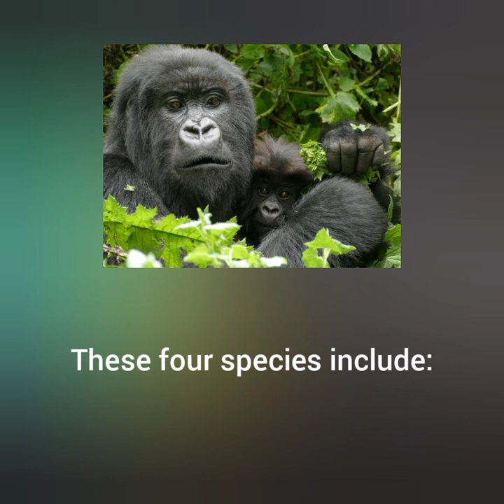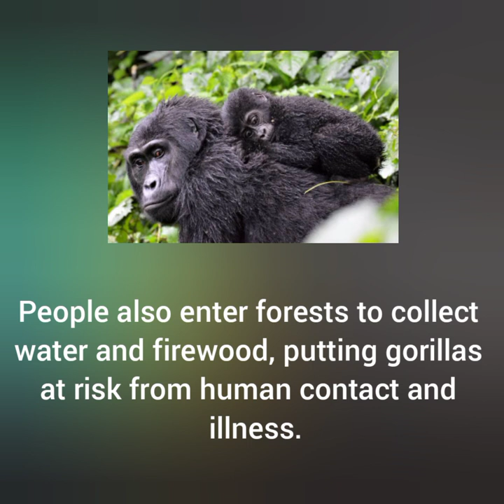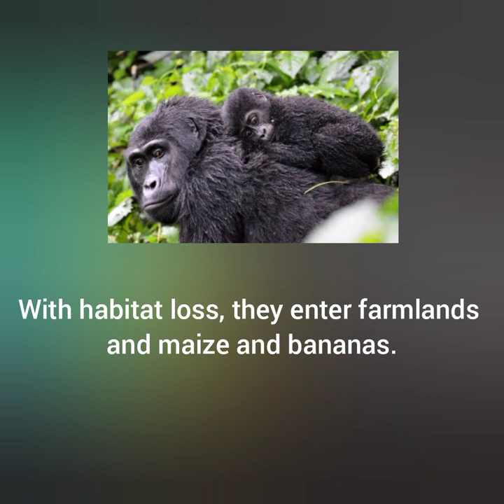World Gorilla Day 2021 - Easy Lines On World Gorilla Day - September 24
Hi friends.
Today's video is on World Gorilla Day 2021.

Gorillas are some of our closest relatives in the wild, but today they're in trouble. This World Gorilla Day, Monday, Sept. 24, the challenges for both species are great. As a longtime leader in gorilla conservation, WCS is in position to help. Here's what's been happening.

Gorillas have been listed under the CMS Appendix I since 1979.  The species live in transboundary habitats and move across national borders. This is the reason why international cooperation is crucial for the conservation of gorillas.